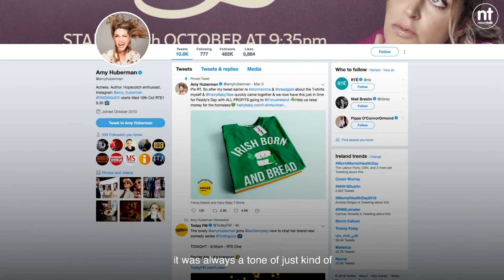Amy Huberman On Navigating Social Media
Amy Huberman shares her thoughts on social media with Ciara Kelly.